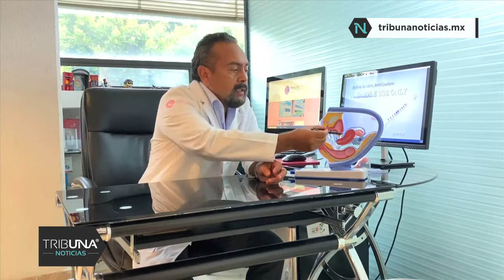Cistitis causas, síntomas y tratamiento